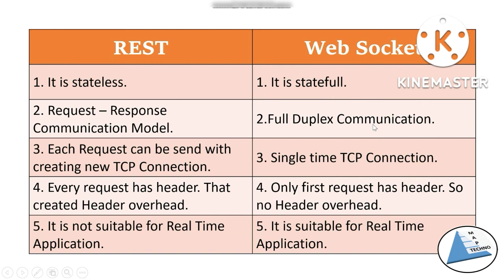Difference between REST & Web Socket | What is REST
Difference between REST & Web Socket

In IoT, there are 2 communication APIs –

REST Based Communication APIsWeb Socket Based Communication APIs

Web service can either be implemented using REST principles or using Web Socket Protocol

. REST Based Communication API :
REpresentational State Transfer (REST) is a set of architectural principles by which you can design web services and web APIs that focus on a system’s resources and how resource states are addressed and transferred. REST APIs follow the request-response communication model. The REST architectural constraints apply to the components, connectors, and data elements, within a distributed hypermedia system.

2. Web Socket Based Communication APIs :
Web Socket APIs allow bi-directional, full-duplex communication between clients and servers. It follows the exclusive pair communication model. This Communication API does not require a new connection to be set up for each message to be sent between clients and servers. Once the connection is set up the messages can be sent and received continuously without any interruption. WebSocket APIs are suitable for IoT Applications with low latency or high throughput requirements.